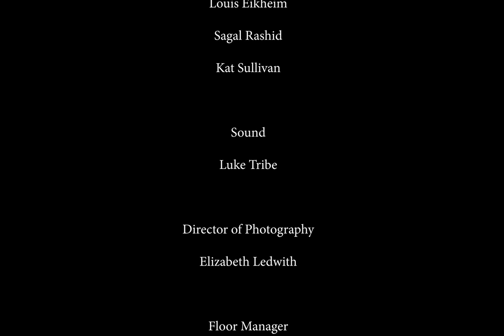The Ben Thornley Show - Episode 1